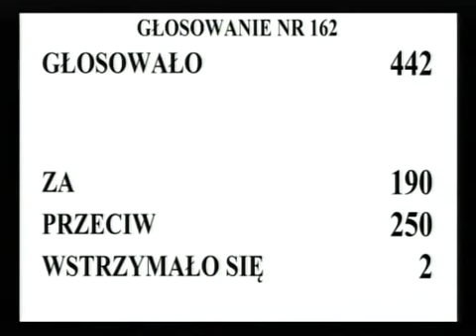Pawłowicz je sałatkę + siadaj kurduplu - kultowa dyskusja w sejmie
Typowy dzień w sejmie

źródło: domena publiczna
Zapraszam do zostawienia suba